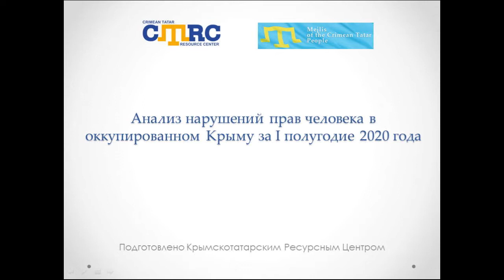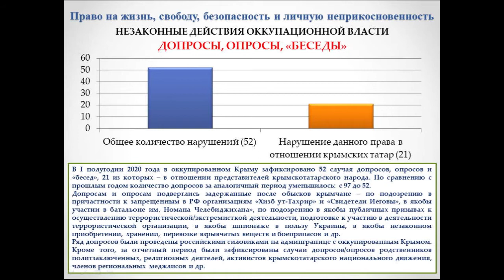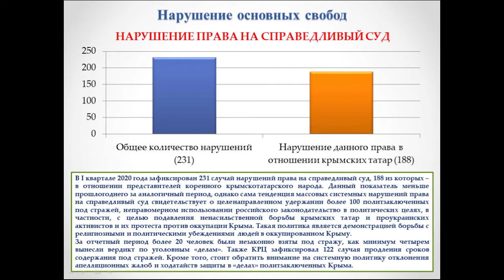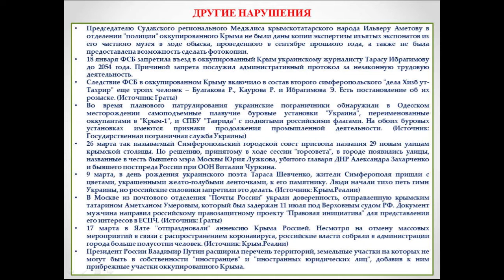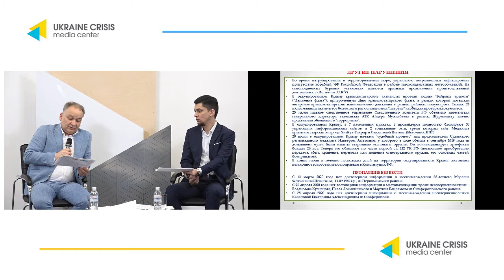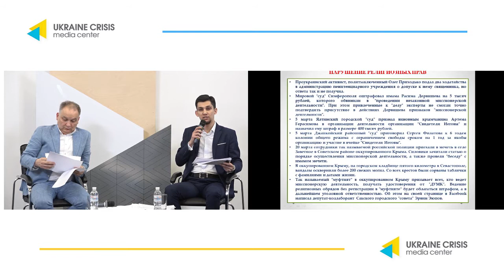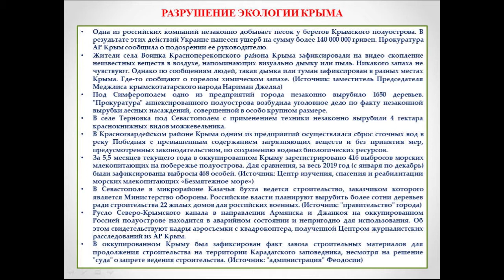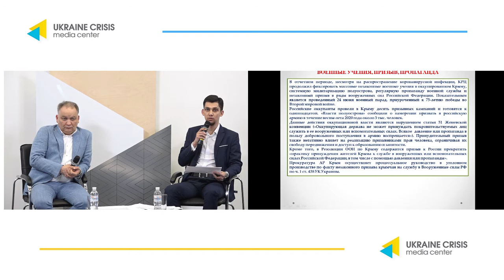Аналіз порушень прав людини в окупованому Криму за I півріччя 2020 року. УКМЦ 14.07.2020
Тема: “Аналіз порушень прав людини в окупованому Криму за I півріччя 2020 року”
СПІКЕРИ:
Ескендер Барієв, голова правління Кримськотатарського Ресурсного Центру
Ельвір Сагірман, менеджер з комунікацій Кримськотатарського Ресурсного Центру